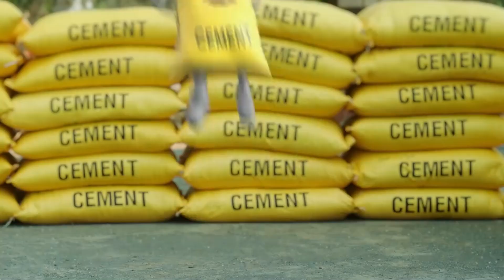गिरिडीह के प्रधान गुरुद्वारा में धूमधाम से मनाया गया गुरु नानक देव जी का प्रकाश पर्व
NEWS WING promises you "Pasand Apki-Khabar Hamari".

Journalism is the fourth pillar of a successful democracy and we firmly believe in it. This is the core belief behind the establishment of NEWS WING.

We ensure that every news in its entirety and honesty must be brought to all the people and we have taken up this uphill task with sheer confidence and trying our best to live by it gracefully.

We provide 24*7 news from all the possible corners and all the important facets of the society.
NEWS WING .

Links